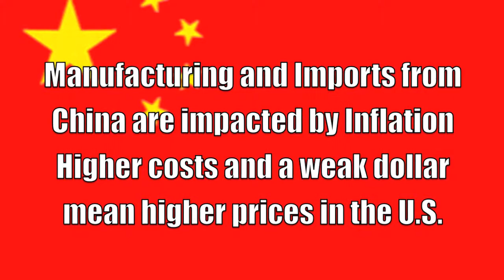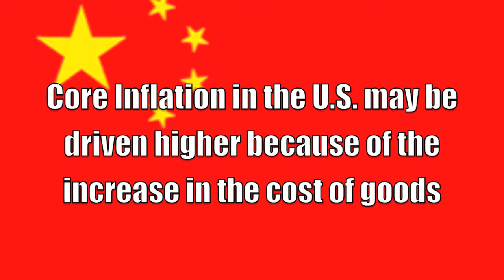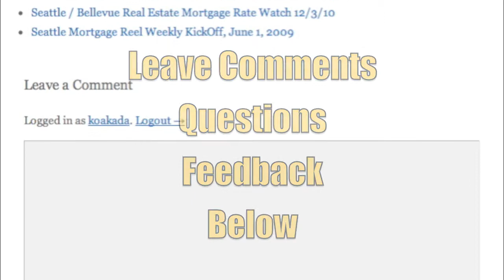Seattle Mortgage Rates Today 6/14/11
Seattle Mortgage Rates Today June 14, 2011: Highly suspect of our post yesterday.  INFLATION no matter where it shows up has a NEGATIVE impact on the Bond market and pressures Mortgage Rates HIGHER.

The Mortgage Reel
1700 Westlake Ave N Suite 300A
Seattle, WA 98109